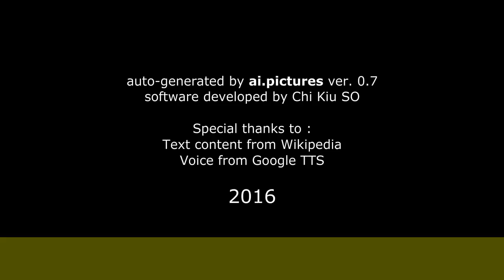María Fernanda Yepes - Biografía